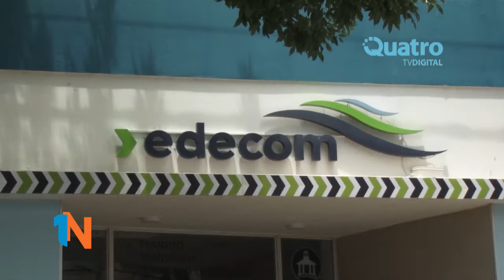Javier Gabutti - Ratas en el centro